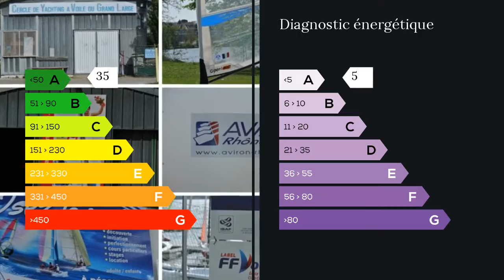A vendre - Appartement - Decines Charpieu (69150) - 4 pièces - 50m²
Une situation stratégique et enviée due au Grand Large, plan d'eau à vocation touristique qui fait la joie des amoureux de la nature et des sports nautiques. Niché dans un écrin de verdure aux arbres classés, cet appartement en rez-de-jardin se situe dans une résidence de 2 bâtiments pour 70 appartements. DESCRIPTIF : Appartement 4 pièces de type T3 composé d'un Séjour/Cuisine à l'Américaine, de 2 chambres avec placards aménagé et une salle d'eau. Une terrasse et un jardin vont s'offrir au soleil et à la lumière, vous permettant de vivre en harmonie avec l'espace naturel privilégié de cet emplacement exceptionnel. Un Garage vient compléter cet ensemble. A Décines, la vie s'est organisée autour d'un centre historique très proche de la résidence. Une multitude de commerces et de services sont à la disposition des habitants. A mi-chemin entre le coeur de Lyon et l'aéroport international de Saint-Exupéry, et parfaitement desservie par la ligne T3 du tramway, Décines s'affirme comme l'une des communes essentielles du développement de l'Est lyonnais. VOUS SOUHAITEZ VOUS RENDRE SUR PLACE ? APPELEZ Mme Sandra VALENTE 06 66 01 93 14 / 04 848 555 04 poste 9096 Agent commercial indépendant du réseau national clairimmo Maxihome N° RSAC : 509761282 - Ville du greffe : RSAC LYON